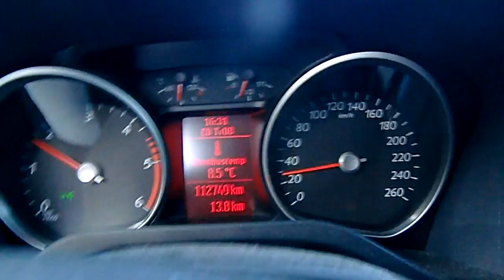En liten edit i svart vitt.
Fem minuter nedlagt på redigering.